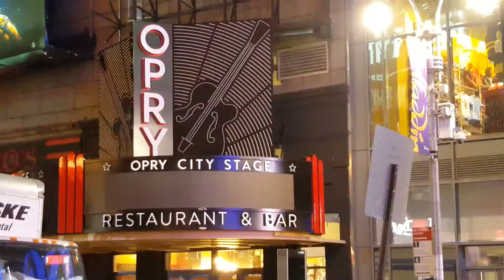Opry City Stage New York City: The Guitar is UP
New Restaurant and Bar, Opry City Stage bring to You and Yours the best prepared FOODS from around the and world, topped off with Americana's greatest down-home LIVE Country Music anywhere in  New York, So watch as  the Billboard is installed and the OPENING Date get closer! PARTY TIME n SQUARE DANCING